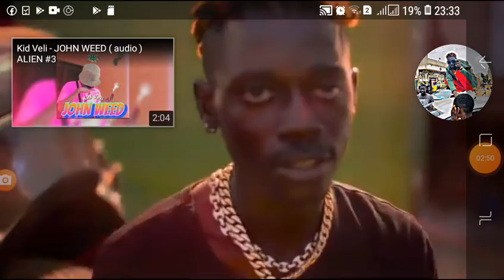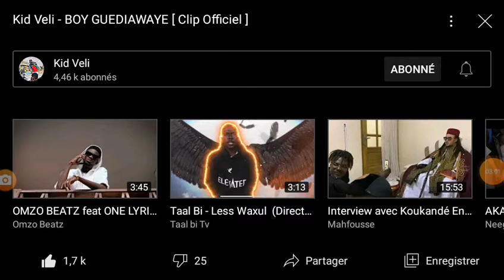kud véli boye Gw se rappeur klache sory l officier...A bonne vous